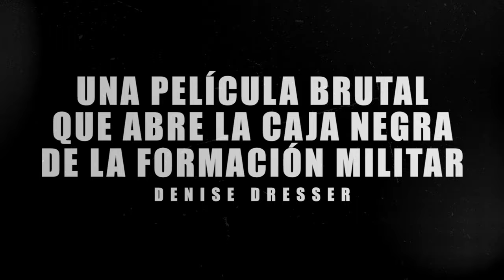Heroico | Trailer | 21 de septiembre | Cinépolis Distribución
Ve el trailer de Heroico, la impactante película basada en historias reales. 🇲🇽

¡Este próximo 21 de septiembre en cines!